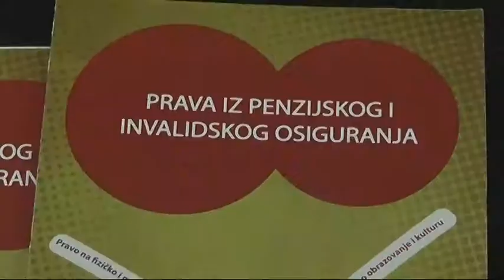SEMINAR O LJUDSKIM PRAVIMA STARIJIH I GRA\ANSKOM AKTIVIZMU 05092018 x264